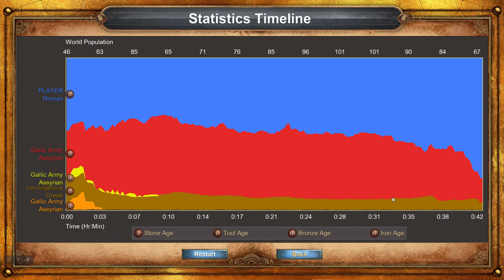3. AoE1 - Ave Caesar - The Siege of Alesia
SUMMARY

The layout of your base in this scenario, makes it a bit deceptive, on what to do to win in it (at least through full conquest).

The very first thing you should do, is send Caesar to solo orange's base to the east (since it'll be defenseless at the very beginning and Caesar is a one man army, though still practice caution with him), while the rest of your troops must be sent to deal with brown's base to the west.

In the meantime, begin gathering food and stone as well as creating new villagers to develop economically. You might want to research the fortified walls, to make it a bit harder for red to break out (it's not too expensive and you'll use that tech later on).

Your attacks should be focused on eliminating brown's and orange's villagers and town centers (no need to fully demolish them), to effectively take them out of the fight as quickly as possible, since it won't take long for red to demolish bits of your inner wall and begin running amok the perimeter.
Do not waste too much time and resources trying to plug holes in your inner wall, its surface area is so huge, it's a losing battle, only do so to buy much needed time.

Once brown and orange are defeated (or at least, have no more villagers and town centers), proceed to abandon your initial positions and migrate to brown's former base and begin fortifying it. I choose that location, since the river offers a modicum of defense (though it's riddled with fords, but still, the the rest of it will act as indestructible walls).

I tried building a navy on the surrounding river, but it's so thin, there's no place to for the game to put your ships on, so forgo this tactic. Nevertheless, docks can still be used as improvised walls.

Use the mined stone to erect as many walls and towers as possible, since red won't take long to catch up to your brand new base and begin assaulting your walls with cavalry and catapults. Plenty of towers and archers will kill their cavalry no problem, but you'll have to get your own cavalry and chariots out there to destroy the occasional catapult; you may want to build some hidden stables outside your walls, to get those flanking units outside without having to destroy a section of your wall, to let the cavalry out (I didn't do this, thought of it a bit too late).

Once you build a strong enough economy, you may opt for (scythe) chariots or centurions as your army's backbone (since they'll demolish red's cavalry) and begin marching toward's red's base; once your old perimeter is reached, build a forward base to get reinforcements on the spot and to begin sending catapults to siege Alesia (the central town).

Finally, when you come near the center, you'll find the town's citadel with Vercingetorix in it, pelt him with catapults or swarm him with units and he'll die in no time, granting you a well deserved victory.